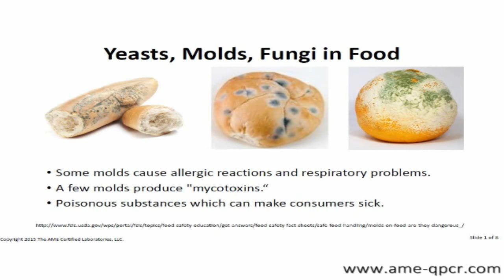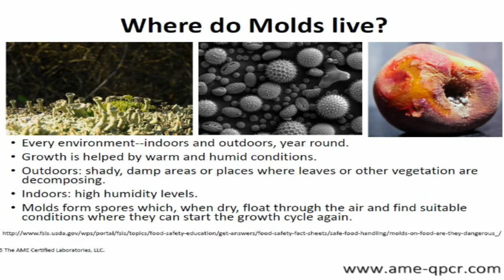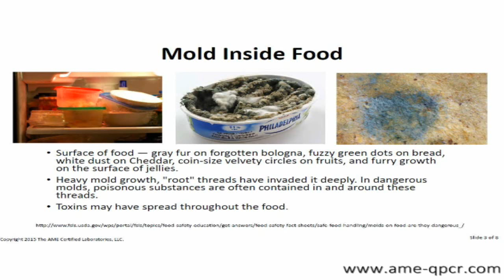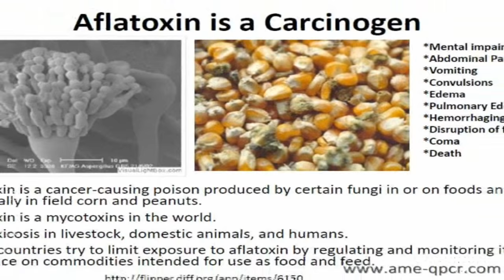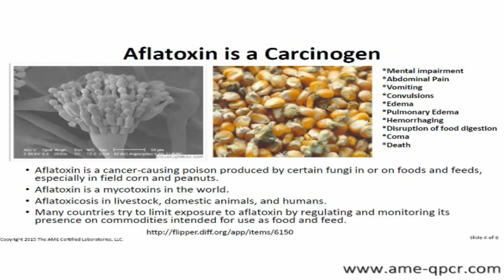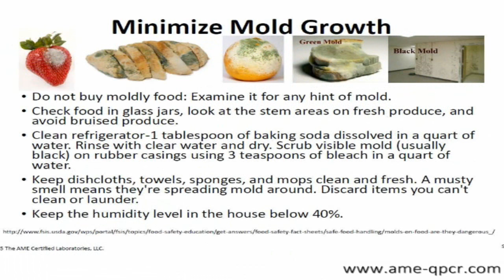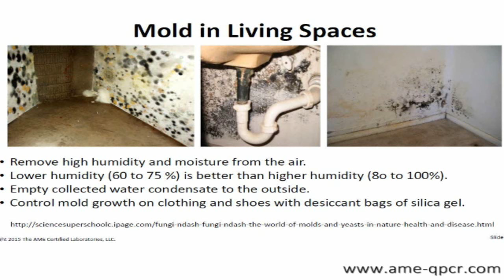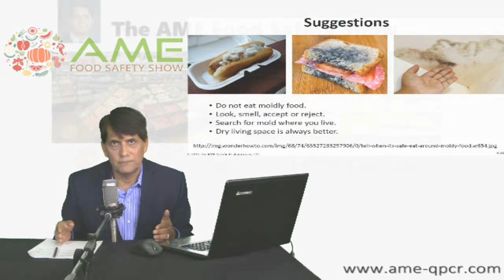Yeasts, Molds, Fungi in Food